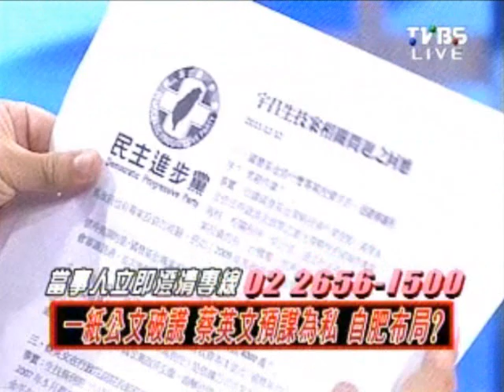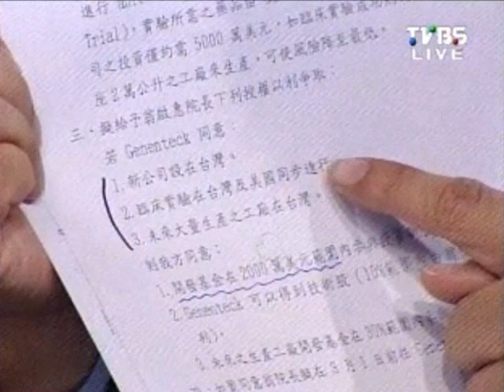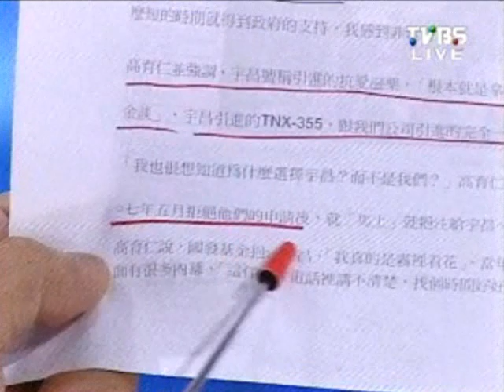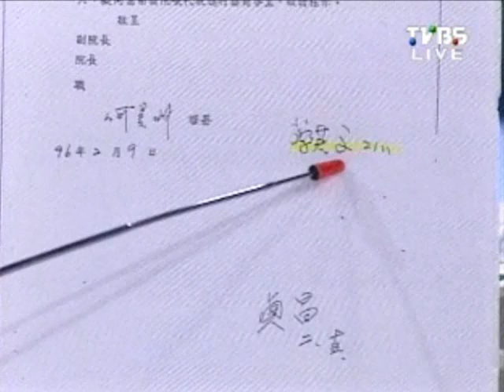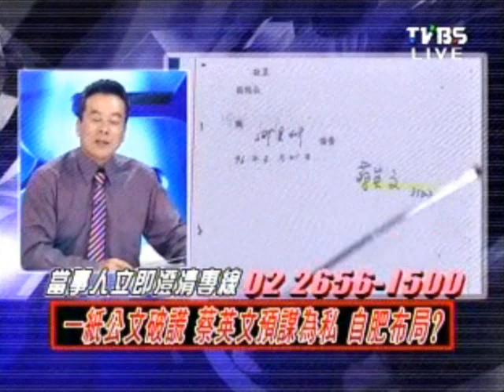2100全民開講 20111212 part 6/7